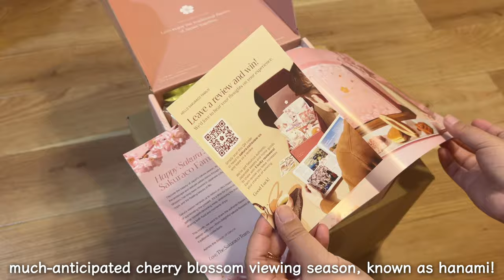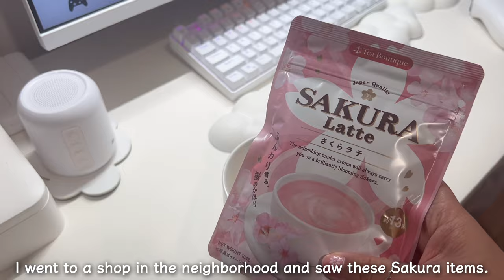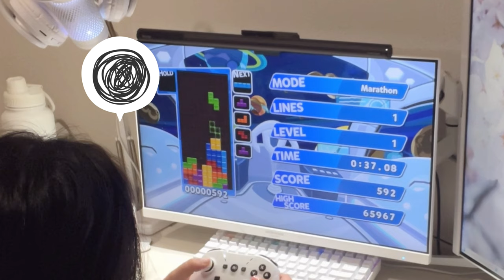Game vlog: Tetris + PuyoPuyo ☁️ Sakura snacks 🌸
☁️ If you liked the items you saw on my video, I’ve compiled them below so you can easily find them on Amazon.
☑️ Main monitor
☑️ Sub monitor
☑️ Monitor arm
☑️ Nintendo Switch cover
☑️ Nintendo Switch case
☑️ Wireless controller
☑️ Cloud wrist rest set:
☑️ Big desk pad:
☑️ Mechanical keyboard:
☑️ HyperX Quadcast S Microphone
☑️ Microphone arm stand:
☑️ LED clock:
☑️ Gaming chair:
☑️ Gaming desk:
☑️ Tripod box:

**Some items may be not be available in your country, sold out or phased out, so I put similar items in such cases.